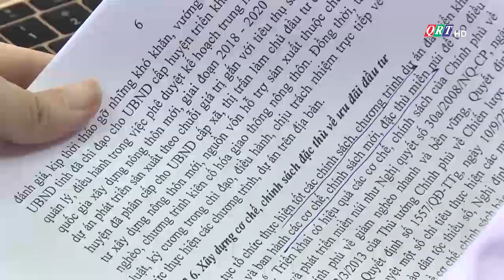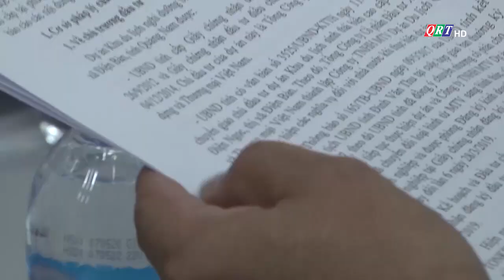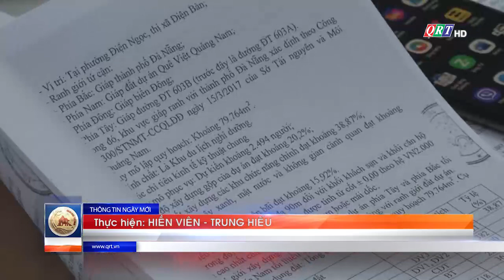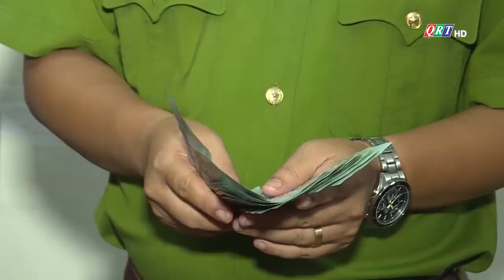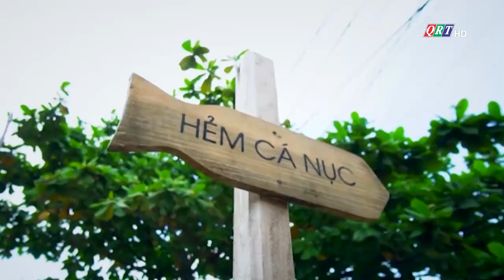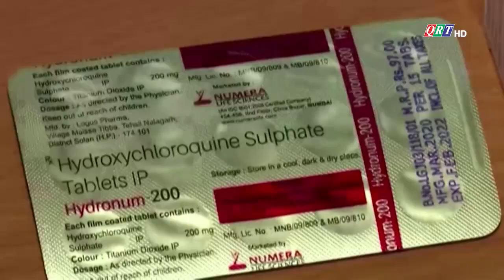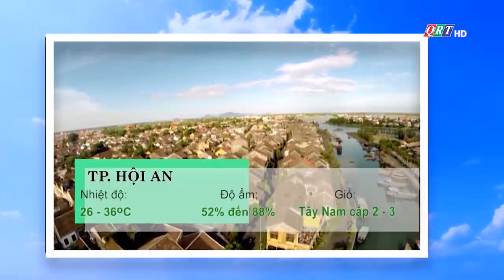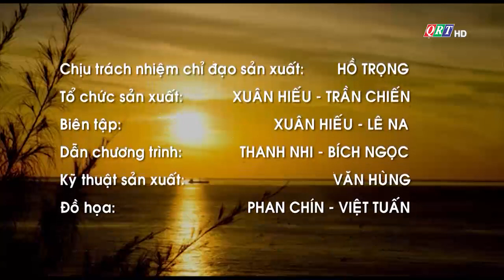Quảng Nam ngày mới 5-6-2020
Quảng Nam ngày mới 5-6-2020 có các nội dung sau:

- Bí thư tỉnh ủy Quảng Nam Phan Việt Cường đối thoại với cán bộ đoàn các cấp
- Tìm thấy hố chôn 17 liệt sĩ thuộc tiểu đoàn đặc công 404
- Người dân Ninh Thuận thiếu nước sinh hoạt do hạn mặn
- Đắk Lắk triệt phá đường dây đánh bạc quy mô mỗi tháng giao dịch hơn 30 tỷ đồng
-  WHO nối lại thử nghiệm thuốc chữa sốt rét trong điều trị COVID-19